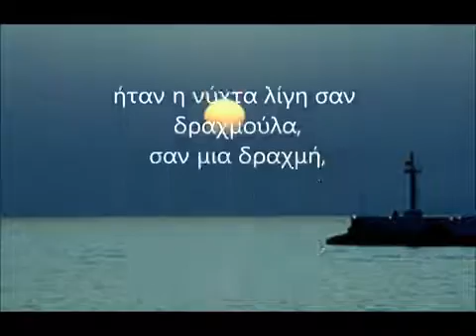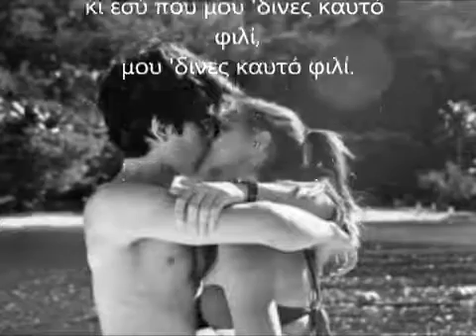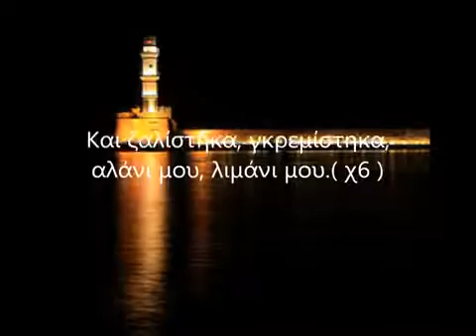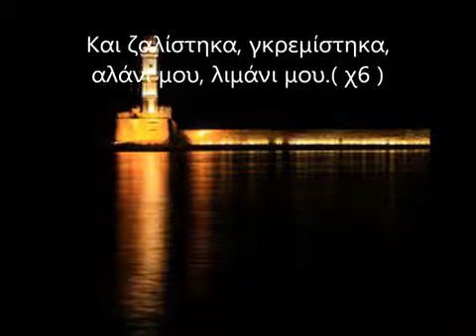CLUKERIA KAI ZALISTIKA/ADIKHMENOS TOA/